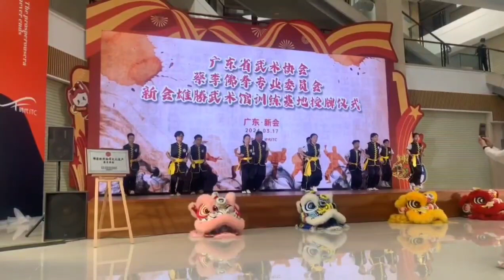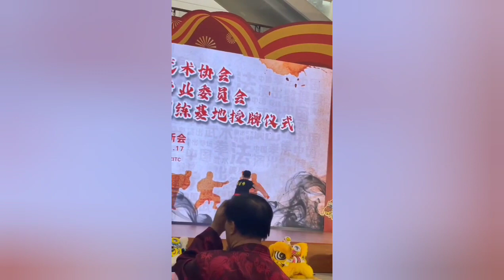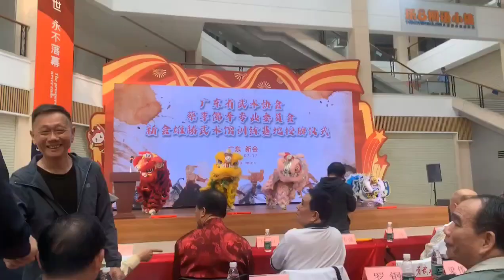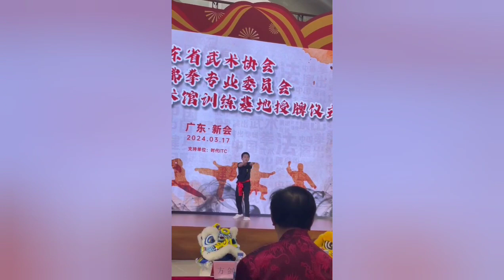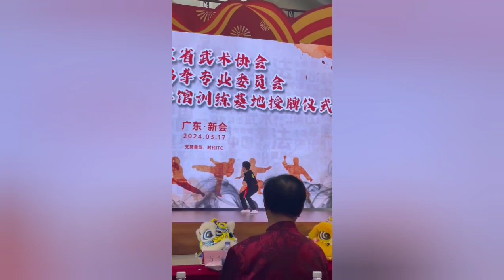2024年3月18日